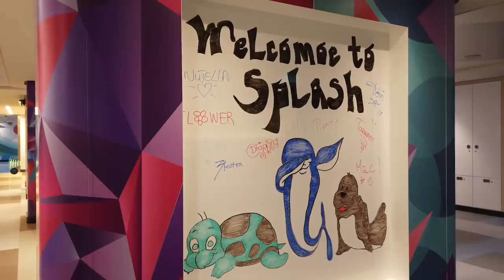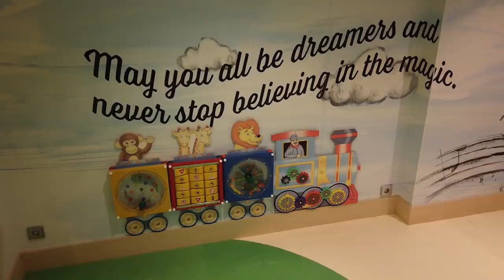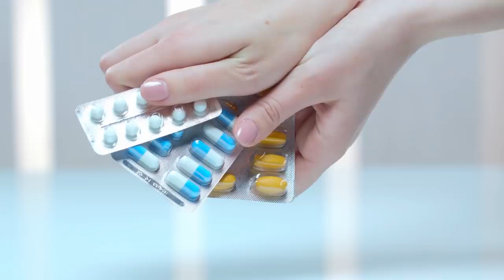9 Things You Should Not Hide From Your Cruise Line, And Why !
There are at least 9 things you should never hide from your cruise line when booking, embarking and once on your cruising vacation. Some may seem obvious but some are less well-known but could cause you problems, stress and difficulty on your cruise if you try and hide or withhold these from the cruise line. Find out what I have discovered as being the things not to hide.